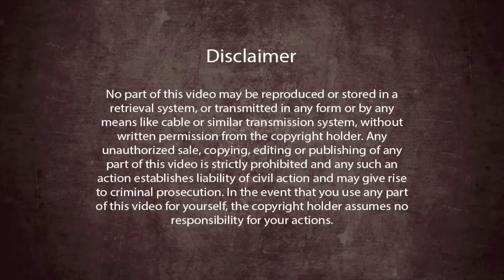The Power Of Will | Nithyananda Satsang | 28 Jun 2016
The Power Of Will: "Paramahamsa Nithyananda introduces the Kena Upanishad with the Shanti Mantra, revealing the power of WILL in the Nithya Satsang as on 28th June 2016, live from Varanasi, the sacred land of pure learning. He insists on the need to create the WILL and make it into reality, which makes us strong. Our WILL must not be taken for granted for it is the power to manifest anything in life, while our DECLARATION is the highest form of prayer.

""Ability to will is the peak of your ability to manifest whatever you want in life. Will is the umbilical cord through which you are connected to the Universe. Declaration is the highest form of prayer. Sadashiva is waiting for you to manifest him. The more and more you manifest his powers, the more and more you are manifesting Sadashiva.""
Shanti Mantra (Peace Invocation Chant)
aum āpyāyantu mamāṇgāni vākprāṇaścakśuḥ
śrotram-athobalam-indriyāṇi ca sarvāṇi |
sarvaṁ brahmopniṣadam
mā’ham brahma nirākuryām mā mā brahma
nirākarod-anirākaraṇamstva-nirākaraṇam me’stu |
tadātmani nirate ya upaniṣatsu dharmāste mayi santu te mayi santu ||
oṁ śāntiḥ śāntiḥ śāntiḥ ||"